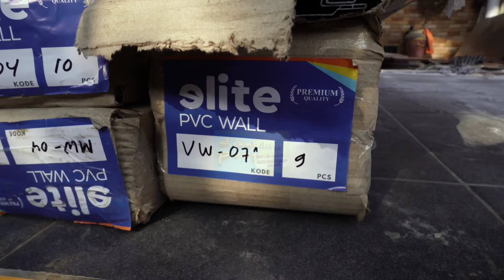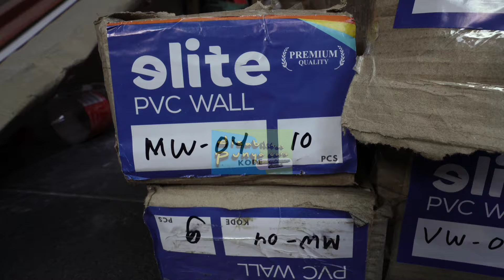solusi dinding retak dan belang dengan Elite PVC wall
Pemasangan wall panel bertujuan sebagai penutup tembok yang rusak, cat kusam atau retak dan menghindari pengecatan atau renovasi berulang, selain dari hal tersebut wall panel digunakan sebagai dekorasi rumah atau bangunan seperti yang populer saat ini.
Pemasangan wal panel bisa menggunakan perekat atau sealant, untuk perekatan yang lebih baik,  gunakan sealant khusus untuk pemasangan wallpanel atau kayu dan keramik.
Karena pemasangannya menggunakan klip maka penggunaan sealant hanya pada lembaran paling tepi sebagai pengganti klip dan skrup.
Pemasangan saya gunakan klip agar sewaktu waktu ingin di bongkar dan pasang ulang atau dipindahkan hanya dengan membuka skrup serta mempermudah perbaikan temboknya karena hanya menutup lubang bekas skrup.
untuk bagian bawah saya gunakan Elite pvc wall dengan kode vw 07, sedangkan untuk bagian atasnya saya gunakan Elite pvc wall dengan kode mw 04 dan list pembatas dengan kode 05 zl